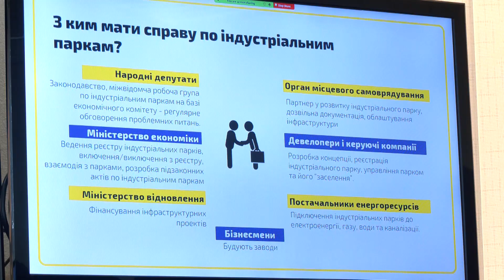Роботу індустріальних парків обговорили на Рівненщині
На Рівненщині обговорювали перспективи та можливості розвитку індустріальних парків. В області зареєстровано кілька таких інвестиційних проектів. Яка ситуація загалом в Україні, які міста показують приклад, та як держава стимулює роботу промислових парків, розкажуть наші журналісти.